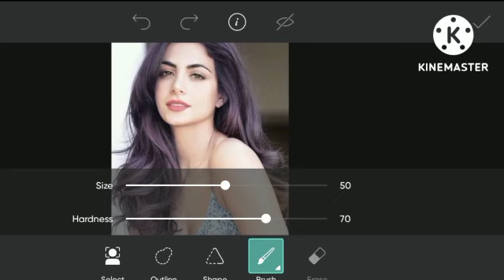new Editing video